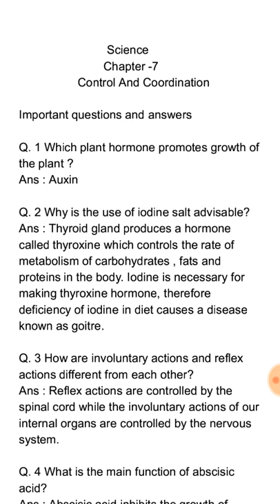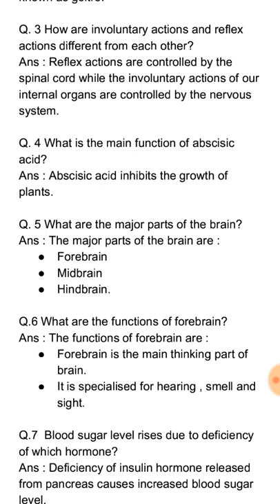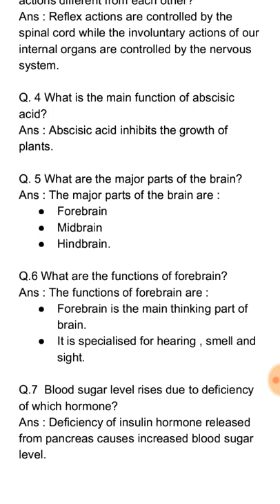Science. Class -10 ,chapter-7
Discussing important questions and answers for control and coordination.